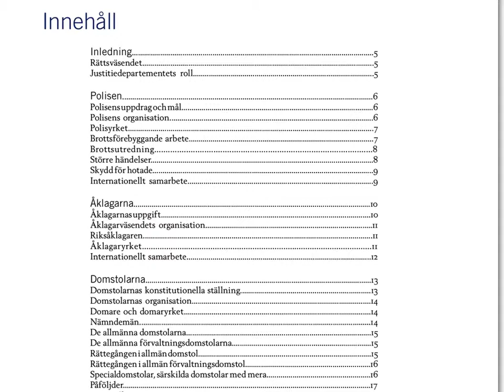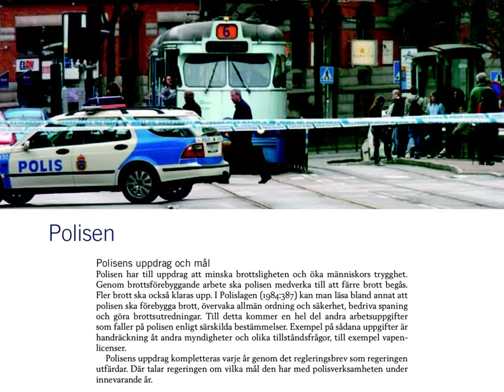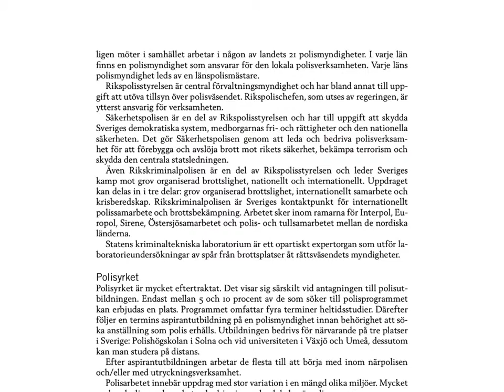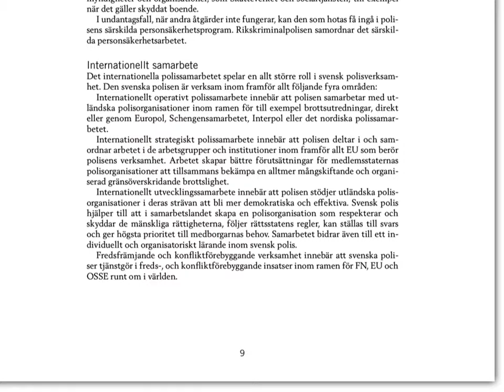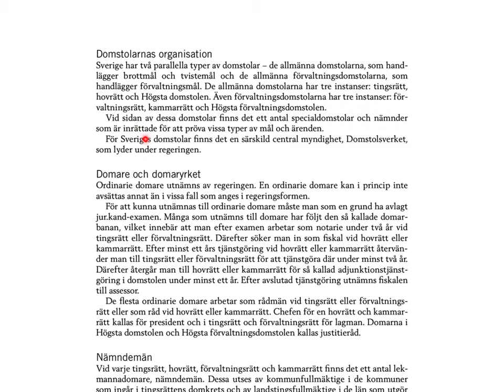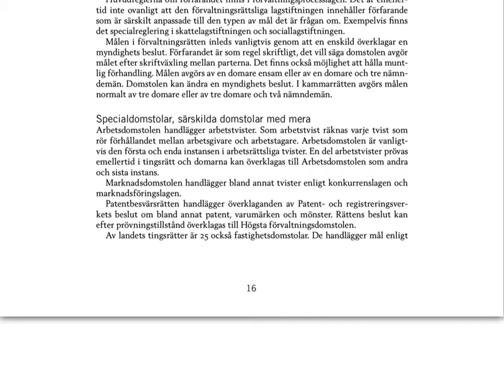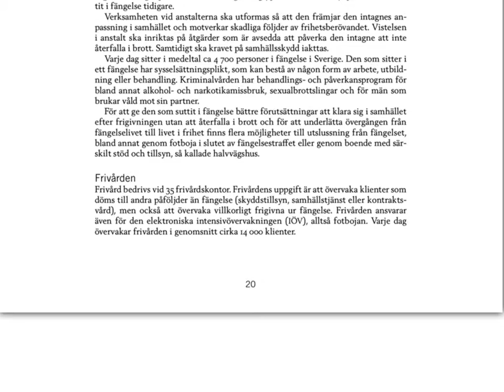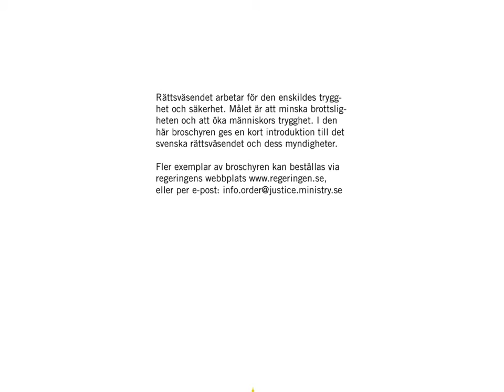Det svenska rättsväsendet uppbyggnad